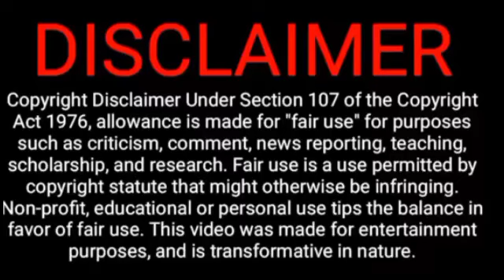Land for sale in Bashundhara_Bashundhara J block land_J block_bashundhara J block_urgent sale_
LAND FOR SALE @ J BLOCK, BASHUNDHARA R/A_LAND FOR SALE IN BLOCK-J, BASHUNDHARA_LAND SALE J BLOCK_BASHUNDHARA LAND FOR SALE_LAND FOR SALE

IN THIS VIDEO, I SHOWED YOU A 4 KATHA WONDERFUL LAND IN BLOCK -J, I BELIEVE YOU WILL LOVE IT.

YOUR QUERIES WERE;

DETAILS:

Land Size: 4 katha
Facing: North
Pepars upto date
Price: 1.10cr/katha

For more information inbox us.

Copyright use disclaimer: This video is for entertainment purposes only. copyright disclaimer under section 107 of the copyright act 1976 allowances is made for "fare use" for purposes such as criticism, comments, news reporting, scholarship and research. Fair use is a use permitted by copyright statute that might otherwise be infringing. where you is a permitted by copyright status that might otherwise be infringing.Non profit, Educational or personal use tips the balance in favour of fair use . in case you feel this is disputed content, fill free to contact me at my facebook id.